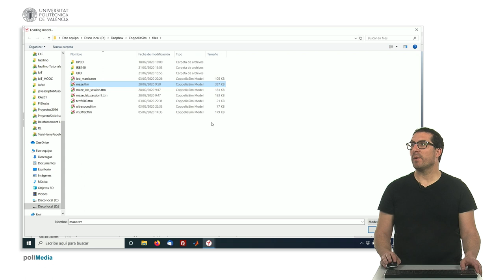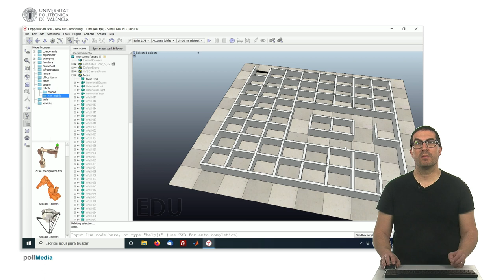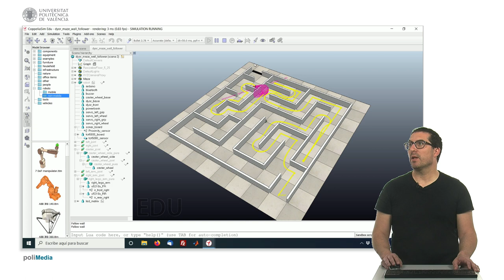Demo de Resolución Laberintos Siguiendo la Pared con Sensores de Proximidad | CoppeliaSim (V-REP)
En este vídeo se explica cómo resolver laberintos siguiendo la pared de un lado usando sensores de proximidad usando el software CoppeliaSim (V-REP). Buscas soluciones?
Los ficheros para configurar un laberinto, así como un par de ejemplos podéis descargarlos del siguiente enlace:
Este vídeo forma parte de un conjunto de videotutoriales sobre CoppeliaSim (V-REP), un software simulador de robots que se utilizan en prácticas de asignaturas de robótica de la Universitat Politècnica de València.